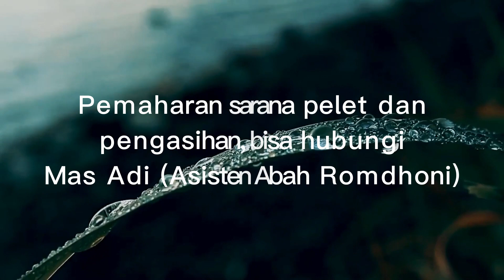Inilah Alasan Kenapa Bulu Perindu Jadi Sarana Pelet Favorit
Pada video kali ini Abah Romdhoni menjelaskan tentang  Alasan Kenapa Bulu Perindu Jadi Sarana Pelet Favorit dan Banyak Dimaharkan.